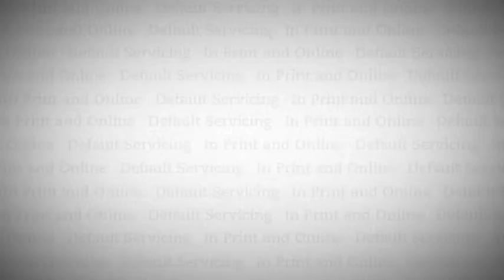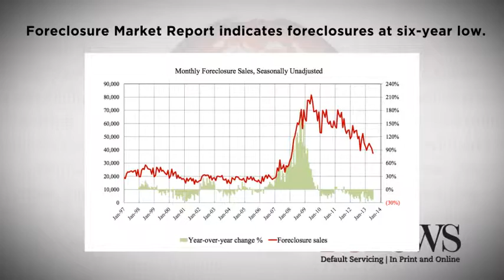DS News Webcast: Monday 9/16/2013